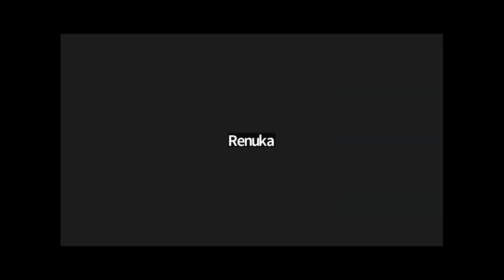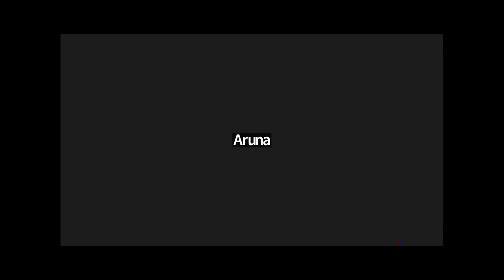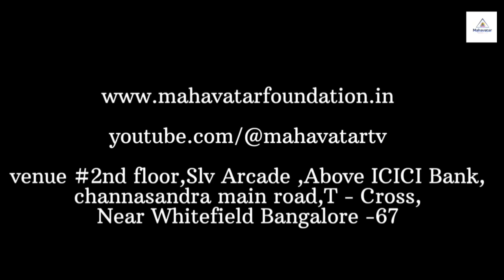ದಿನ#55: ಭಾಗವಹಿಸುವವರ ಅದ್ಭುತ ಅನುಭವಗಳು, ಪ್ರಶ್ನೆಗಳು ಮತ್ತು ಉತ್ತರಗಳು I 365HWP-2024